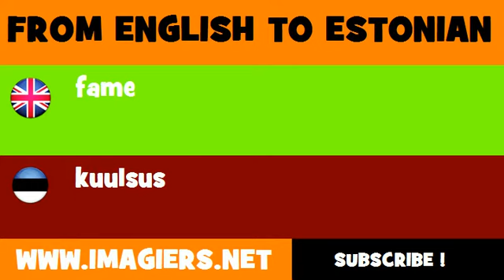FROM ENGLISH TO ESTONIAN = fame